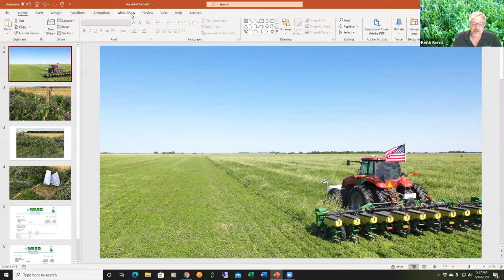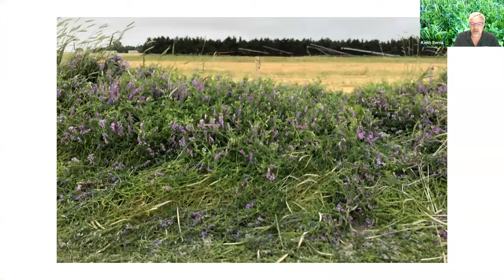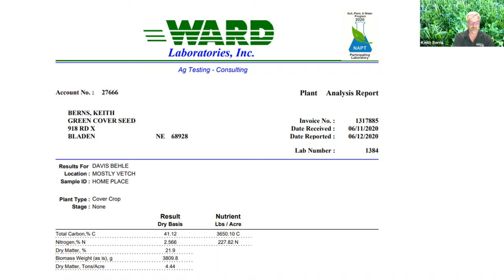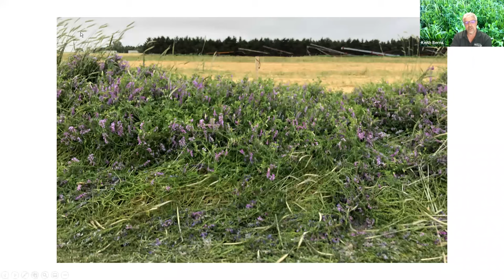Soil Testing with Dr. Ray Ward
Keith Berns talks to Dr. Ray Ward of Ward Labs about some of the most commonly asked questions regarding soil health and how to measure the benefits of regenerative agriculture.